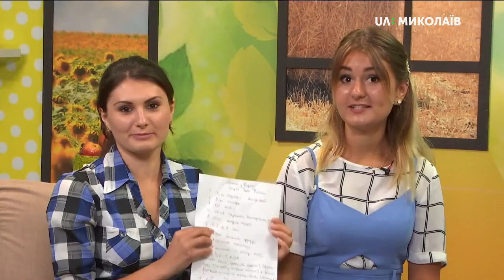20.08.2019. Новий день. Рецепти заготівель на зиму від food-блогерки: аджика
Аджика - чудова  заправка до борщу  та приправа для м’яса.   Food-блогерка Олена Дяченко пропонує три рецепти із томатів: американський кетчуп, аджика із помідорів, а також із буряка.
Із основних лайфхаків: вибирайте м'ясисті помідори, знімайте з томатів шкірку, з перця  видаляйте все насіння, щоб  аджика не була занадто гострою.

Гостя: Олена Дяченко, food-блогерка;
Ведучі: Олена Клепа, Тетяна Макушева